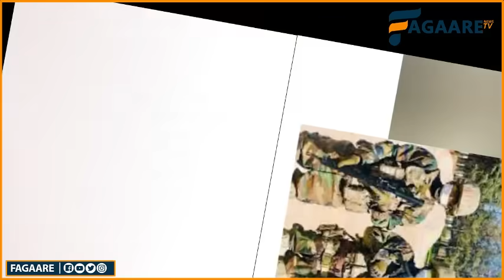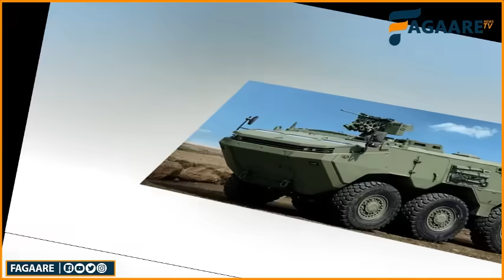DEG-DEG-Turkiga oo Hub culus ka dajiyay Muqdisho,MD HSM oo deg deg ku gaarayo Ankara+Qorshaha Bada..